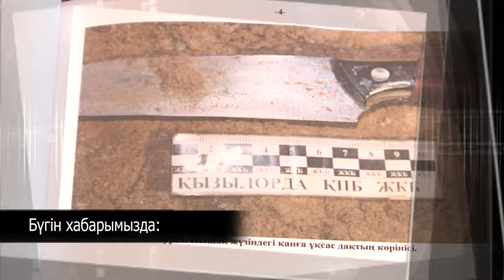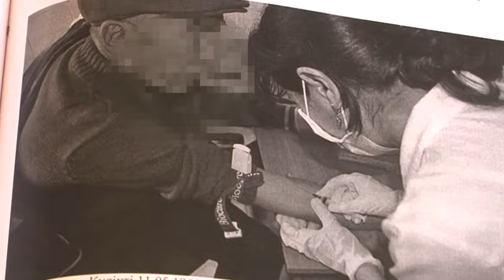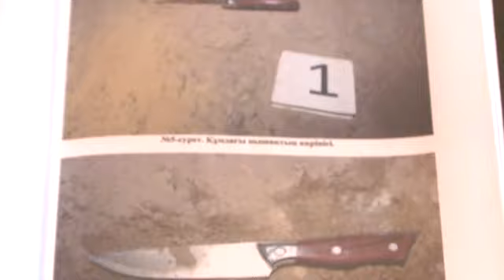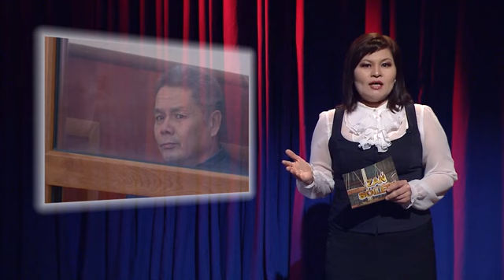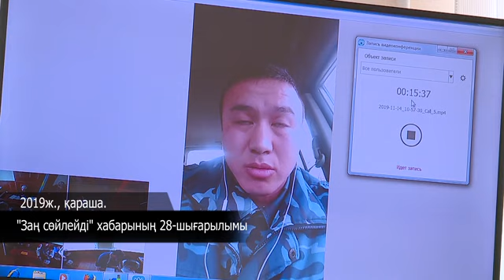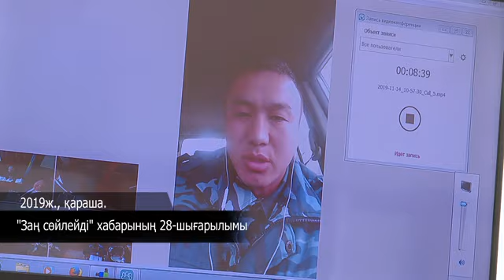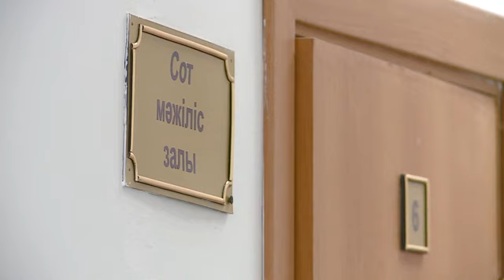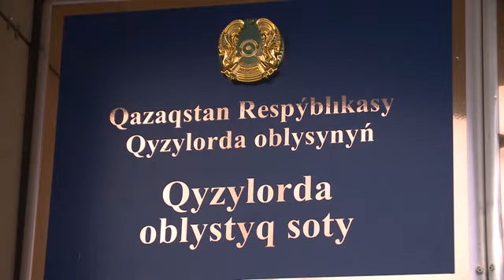«Заң сөйлейді» 22.02.2020ж